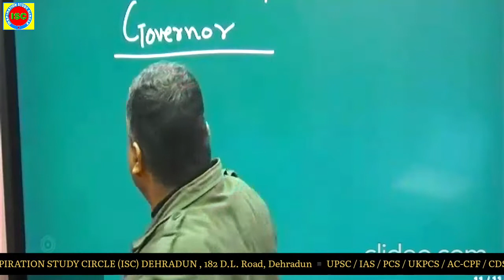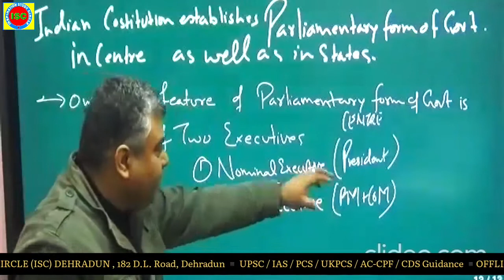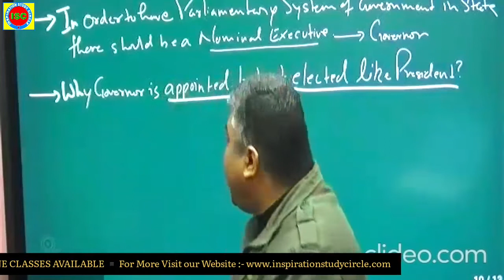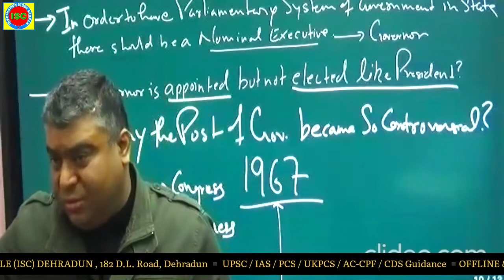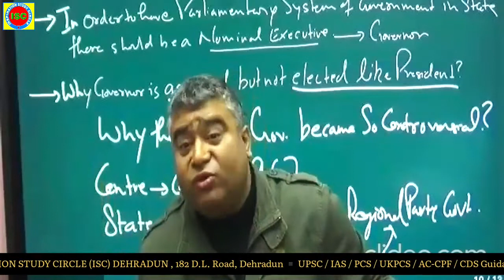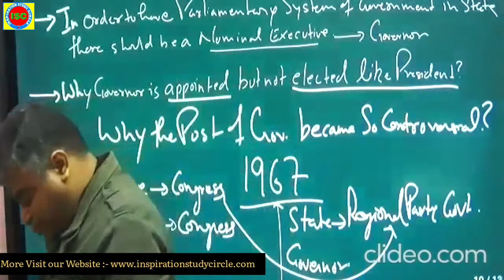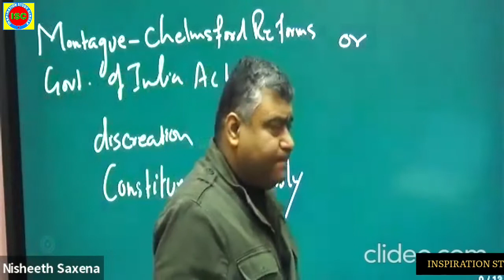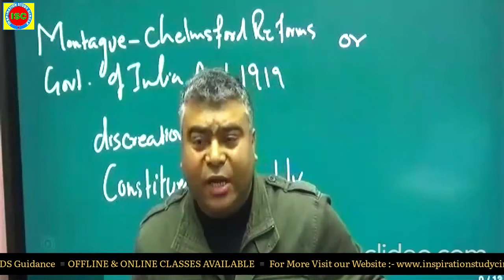🔴INDIAN POLITY | State Executive | Governor | Nisheeth Saxena Sir | UPSC - UKPCS - UPPCS - CDS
🔴 Download our ISC Mobile App from Google Play Store for Online Classes ; Online Test Series; Magazines and More.

Inspiration Study Circle (ISC - Dehradun) is a decade old Institution providing a platform  for Civil Services Examination. UPSC/ IAS  - PCS aspirants  who are preparing for IAS - PCS - UKPCS - UPPCS or any other Government Exams.

Our team ISC is completely dedicated towards our students & followers in their preparation and guidance. We provide in-depth knowledge on the core GS subjects of UPSC / PCS both analytical and factual.

Our Motive :- Our goal is  to provide quality Guidance to our students thus we have a team of some best faculties  who have either qualified various exams or have a great experience of these exams . They will share their experiences with students and motivate them to qualify the Civil Services or related Government exams .

• In this class Nisheeth sir talks about  State Executive - Governor topic of Indian Polity [Pre + Mains] --  LECTURE - 01. Important for UPSC- IAS - PCS - UKPCS - UPPPCS -- CDS -- AC  CPF Exams etc..